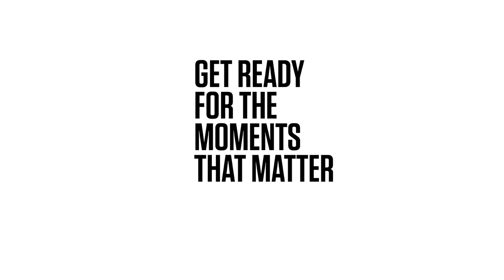Canon - A sneak peek behind the scenes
Watch our exclusive “behind the scenes” video to see how the “Some Moments Deserve a Canon” campaign was created. The week-long shoot took place in a London studio in June 2022 and involved 10 crew members, 12 models and countless cups of coffee!